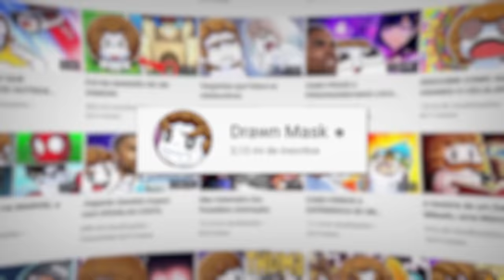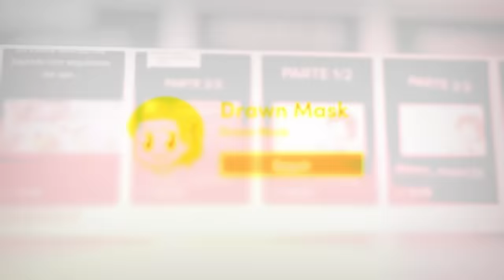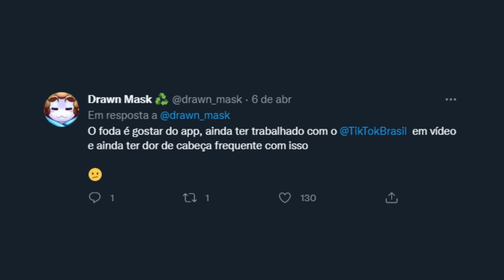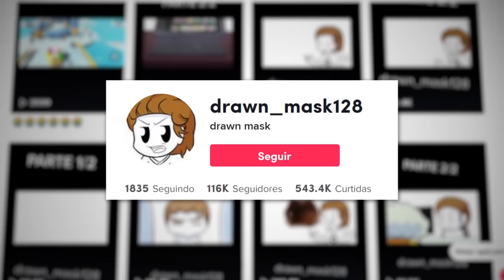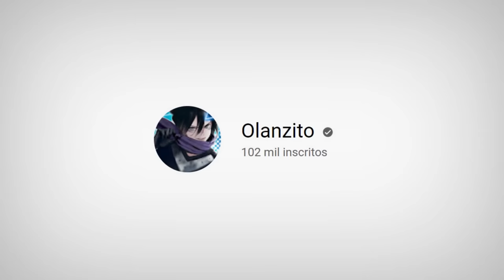O TIKTOK FEZ ISSO COM o DRAWN MASK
O Drawn Mask não merece passar por isso...

Equipe:
Editor - Tari
Propaganda - FIVEMAYUS

DRAWN MASK ESTÁ SENDO ROUBADO...
DRAWN MASK NÃO MERECE ISSO...
DESABAFO DE DRAWN MASK